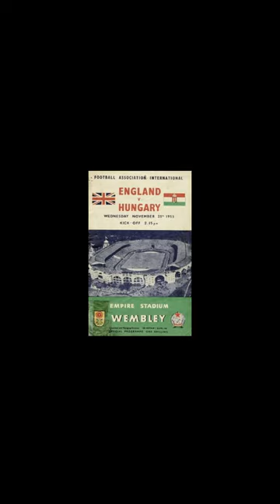El VERDADERO MEJOR ARBITRO DE LA HISTORIA (no es Pierluigi Collina)